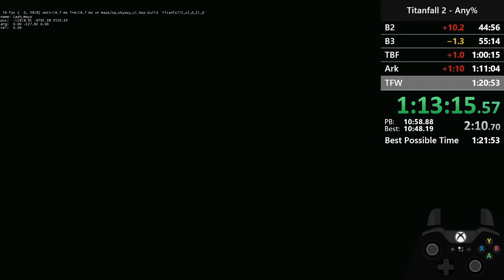The Fold Weapon IL in 10:38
This has a couple new strats combined with really satisfying execution! The idea that this fight method is so consistent, saves so much time, and even has a chance of a bonus 10 seconds because of the pre-charged fold weapon (PCF) trick is SO crazy to me.

It's literally just a strat I developed on my own after so many runs of me saying "I'll learn the proper fight strat soon" and whaddaya know? Now I don't have to :)

This game is sick AF.